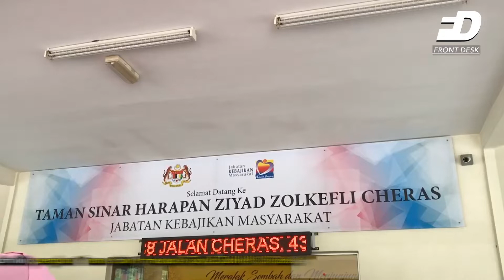Front Desk : RAJA PERMAISURI AGONG KAGUM HASIL KERJA TANGAN GOLONGAN ISTIMEWA